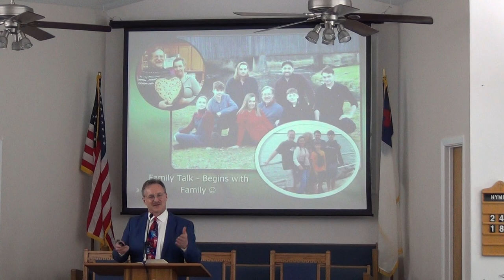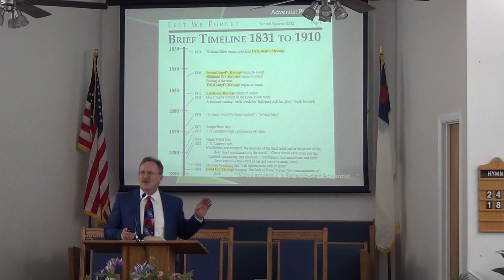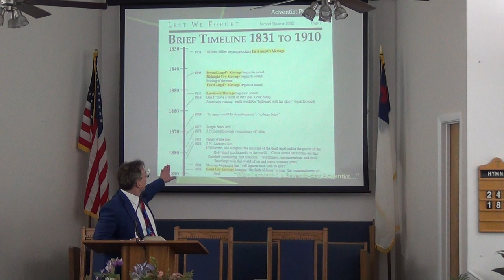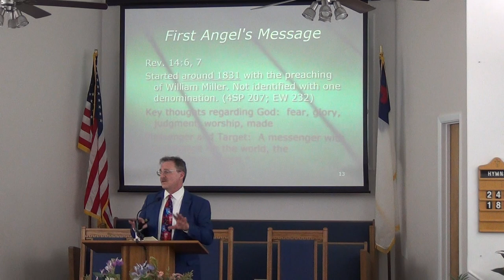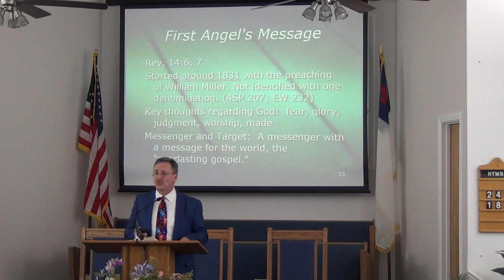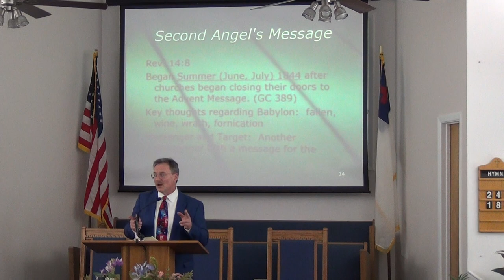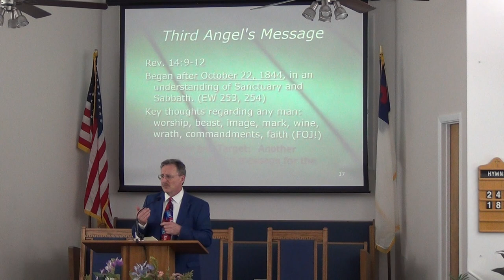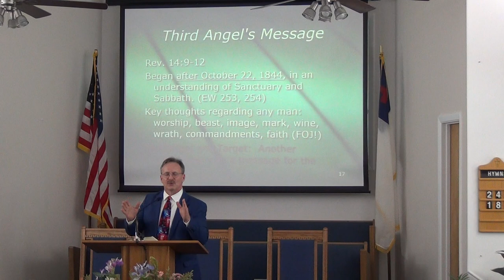NSBSDA - Sermon Part I - March 19, 2022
Presented By: Tim
Sermon Title: The Face of Jesus
New Smyrna Beach Seventh Day Adventist Church